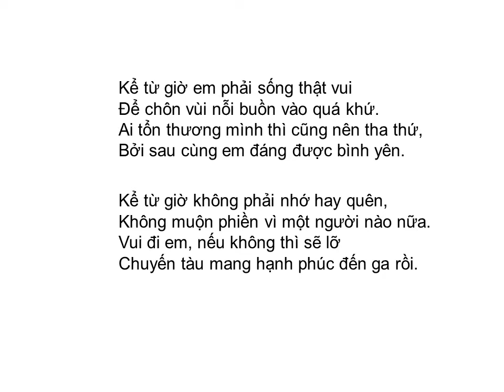Bài thơ: KỂ TỪ GIỜ (Du Phong)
KỂ TỪ GIỜ
                        Du Phong

Kể từ giờ em hãy sống vì em
Dù mạnh mẽ hay yếu mềm, cũng được.
Miễn thản nhiên cười và vô tư bước,
Đau khổ hay không là tự do mình.

Kể từ giờ em phải thật là xinh,
Rạng rỡ yêu đời dù mưa hay nắng
Không phải để cho người nào nhìn ngắm,
Bởi thanh xuân ngắn lắm, sắp qua rồi...

Kể từ giờ em phải sống thật vui
Để chôn vùi nỗi buồn vào quá khứ.
Ai tổn thương mình thì cũng nên tha thứ,
Bởi sau cùng em đáng được bình yên.

Kể từ giờ không phải nhớ hay quên,
Không muộn phiền vì một người nào nữa.
Vui đi em, nếu không thì sẽ lỡ
Chuyến tàu mang hạnh phúc đến ga rồi